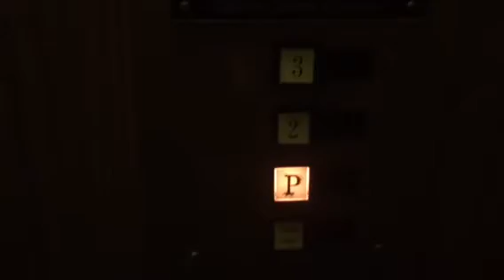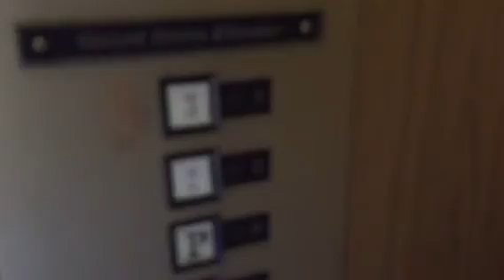Vintage US Hydraulic Elevator @ 2811 Nimitz Blvd, San Diego, CA